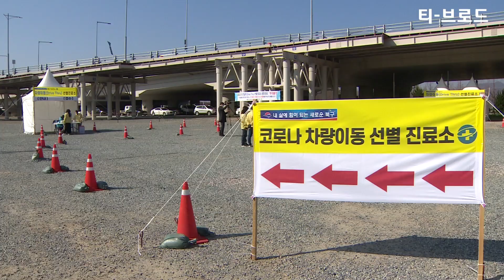드라이브 스루/차량 이동형 선별진료소/티브로드 부산방송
부산에서도 차량 이동형,
일명 '드라이브 스루'
코로나19 선별진료소가 첫 등장했습니다.
일선 선별진료소의 과부하 문제 해소와
검사 안전과 효율성을 높일 것으로
기대를 모읍니다.